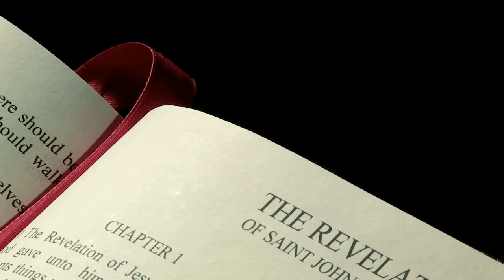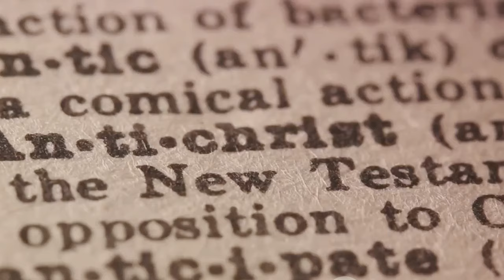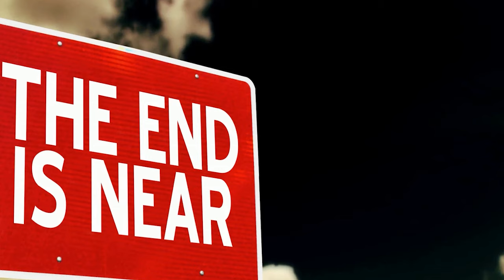The Tragic End of the Antichrist || End Time Bible Prophecies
According to the Bible Prophecies, it is written that the antichrist will start controlling the world after the rapture and he will establish the one world government. He will rule for 7 years and then his end will come. And here is the tragic end of the antichrist as  part of the end time prophecies.